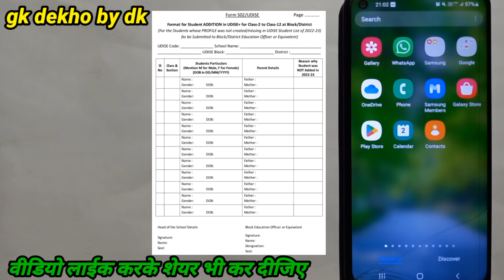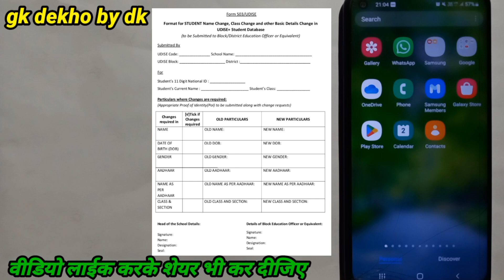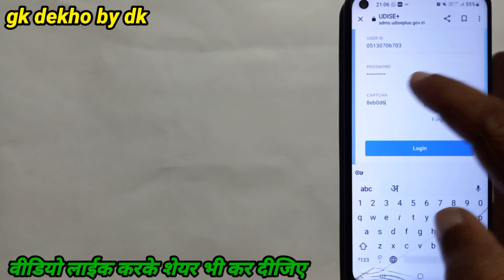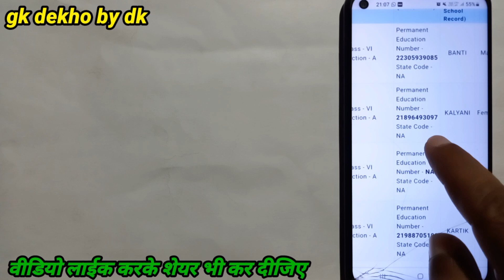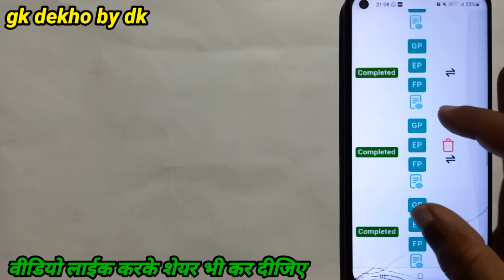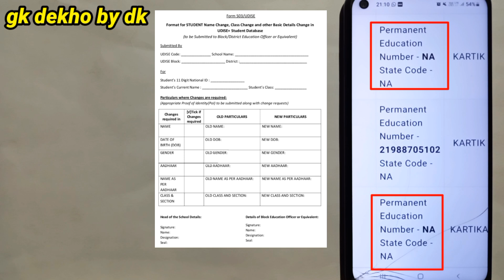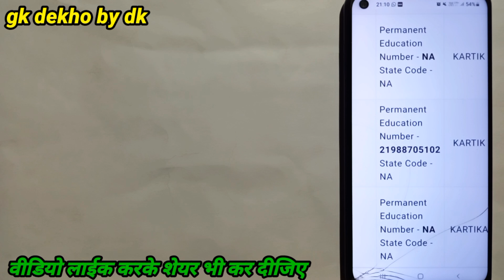How to add student class 2 to 12 In Udise plus ? कक्षा-2 से कक्षा-12 तक के बच्चों को कैसे add करें?